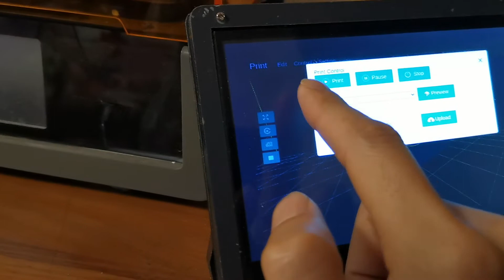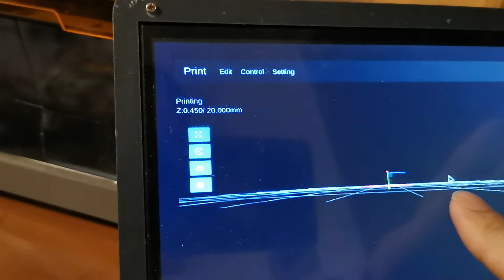raspberry pi resin print with 3D display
there are 2 HMDI in the raspberry PI4B  , we use one for 3D model display and the other for resin printing.